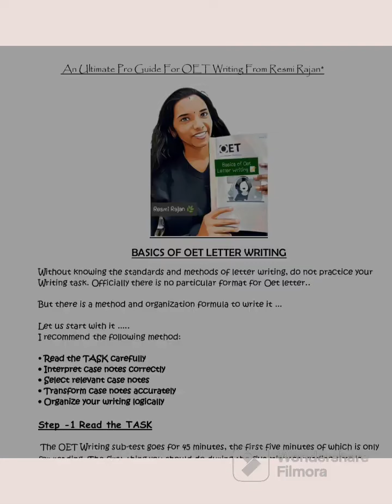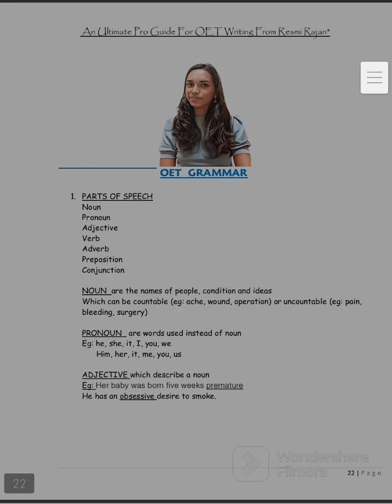Resmi's Oet self study guide with oet grammar, 100+ exam questions and answers